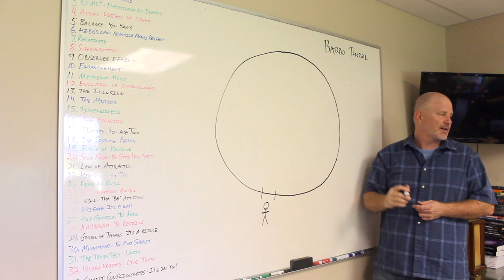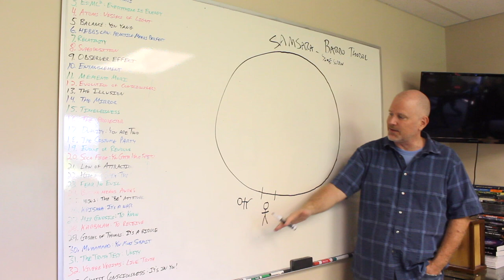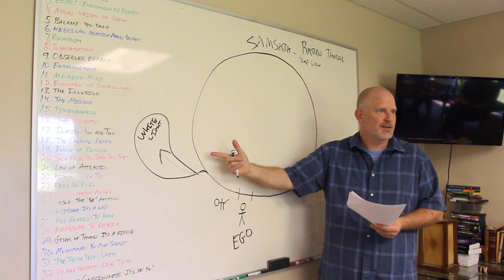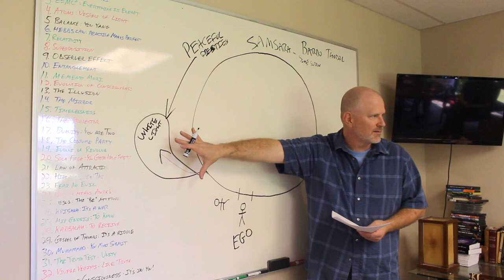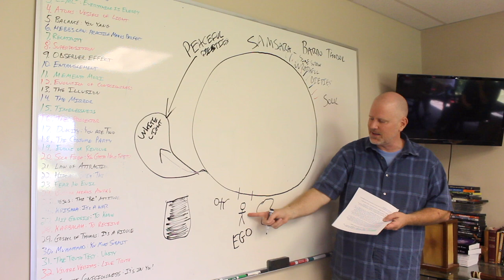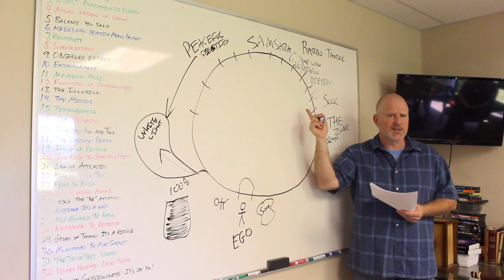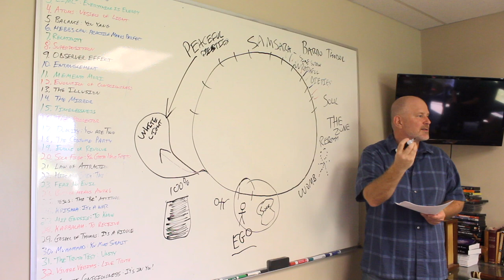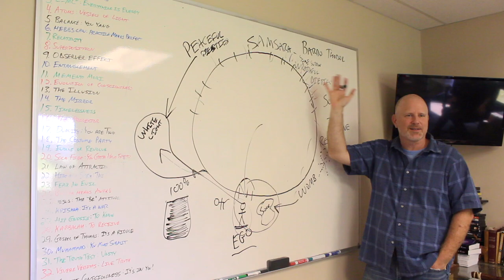"New Eyes" on the Tibetan Book of the Dead: What Happens After You Die?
Ever wonder what happens after you die? In this video, Steve Treu explains many of the concepts in the Tibetan Book of the Dead and the relevant, therapeutic implications for your life.

For more information on how the world of science and spirituality fit together, please